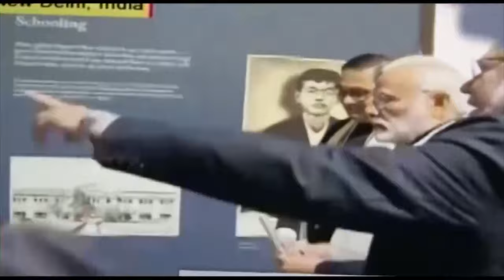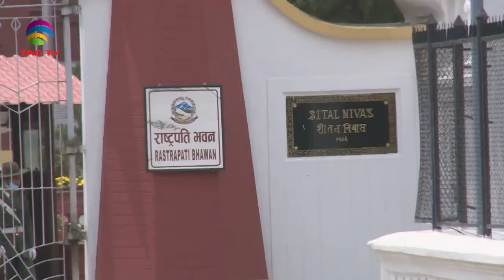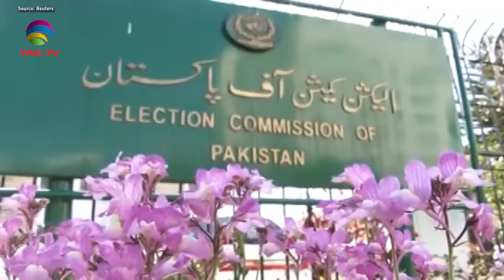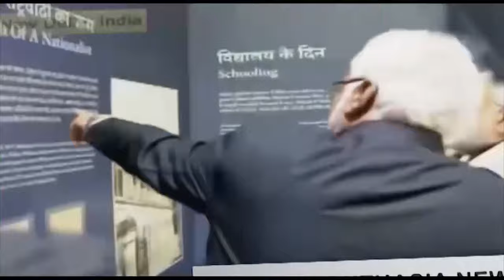SOUTH ASIAN NEWSLINE, January 04, 2024